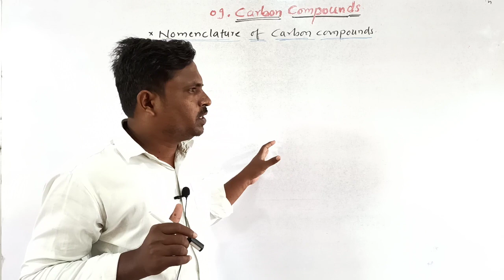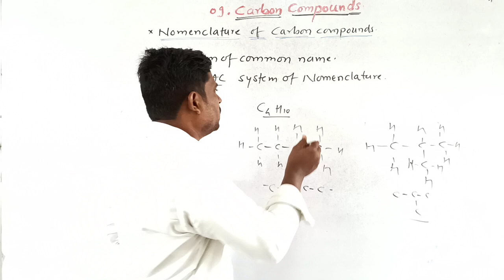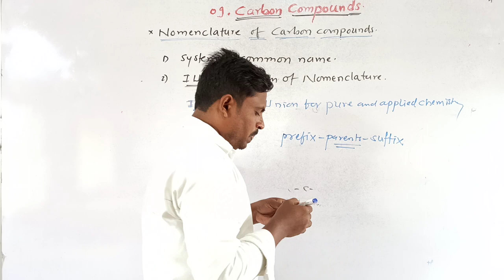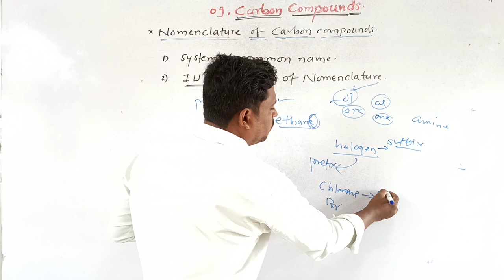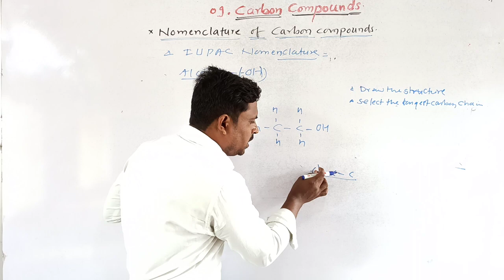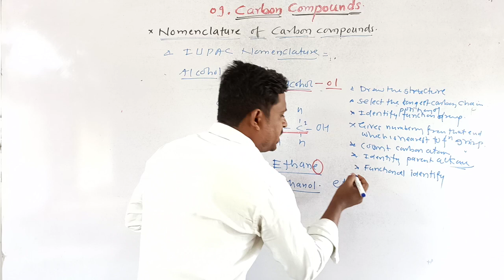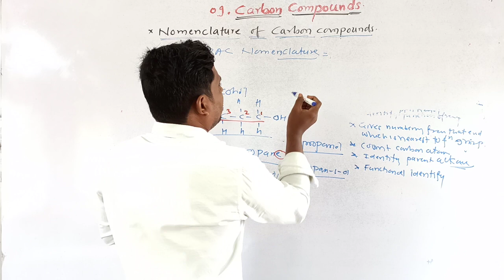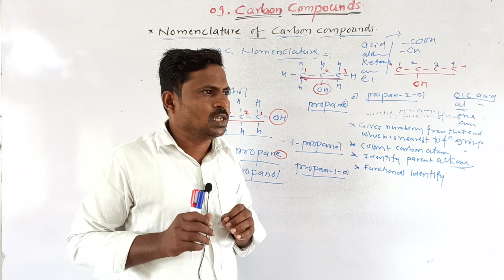Class 10 | Science and Technology | Carbon Compounds | Sanskar Academy